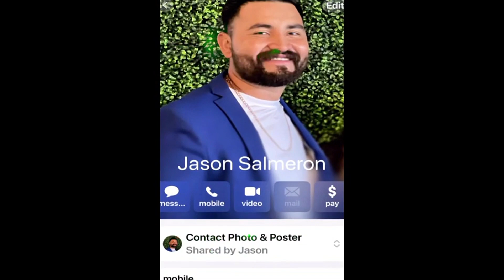2023 FONTAINE 48X102 For Sale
STTS, founded by Vincent Garner in 2012, boasts an impressive 4.8 Google Review rating, among the highest in the U.S. Explore our certified pre-owned trailers with a 30, 60, or 90-day warranty. Trust in quality and customer satisfaction. Drive confidently with STTS - Your Trusted Partner on the Road

Fontaine 48x102 Flatbed Trailer - 2023 Model
* Long-lasting aluminum floors.
* Robust steel frame provides strength and durability.
* Smooth air ride suspension.
* Spread axle configuration for weight distribution.
* Improved visibility with new DOT tape.
* New winch bar to secure your loads.
* New glad hands for secure and efficient air connection.
* New bumper guards to reduce trailer damage.
* New STTS mud flaps for the trailer and surrounding vehicles.
* Equipped with 22.5  low-profile tires.
* Polished aluminum wheels for an enhanced look.

Explore our 5 different trailer series packages, including Copper, Bronze, Silver, Gold, Platinum, and Platinum + Series. Each offers various upgrades and additions such as new Land Spider 16 Ply tires, Viking toolboxes, heavy-duty pipe stakes, dunnage racks, HD Ramps, new airbags, Tire Inflation Systems, Dump Valves, Lift Axles, and more, catering to diverse needs and preferences.

STTS Introducing our New Trailer Accessories Package!  This package includes 2 tarps, 8 chains, 8 binders, a box of bungees, a box of straps, 6 coil racks, a winch bar, a winch winder, 20 edge protectors, (2) 2-inch ratchet straps, and an optional pre-owned headache rack (pricing varies) for only $1,999

Package Options:
*  Copper Series: Base Price
*  Bronze Series: + $2,200
*  Silver Series: + $3,700
*  Gold Series: + $5,500
*  Diamond Series: + $7,000

Enhance your trailer with new brakes, new drums, and 4 new airbags, all available for just $1,990

STTS Google Reviews
⭐️⭐️⭐️⭐️⭐️ Rating: 4.8

Enrique Villarreal ⭐️⭐️⭐️⭐️⭐️ - Exceptional equipment purchase experience. Vincent ensures customer satisfaction consistently.
Jose Serrano ⭐️⭐️⭐️⭐️⭐️ - Outstanding assistance from Jay. The team is unmatched in business dealings.
Hurd's Transportation LLC ⭐️⭐️⭐️⭐️⭐️ - Fantastic for acquiring trailers. Top-notch equipment with customizable packages for a road-ready trailer. The financing process with Vincent is straightforward.
Norvell Wallace ⭐️⭐️⭐️⭐️⭐️ - Vincent has an exceptional, knowledgeable, and professional staff. Their inventory offers top-quality trucks and trailers at reasonable prices. They are highly recommended for well-maintained equipment.

STTS reserves the right to modify prices, descriptions, and images without prior notice